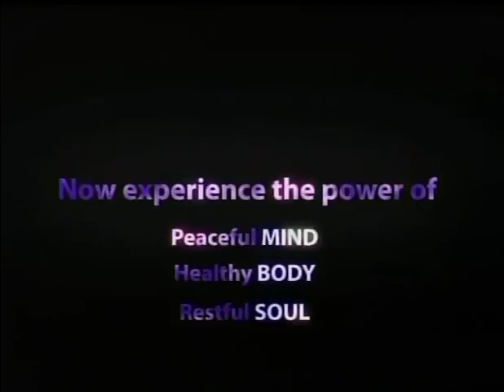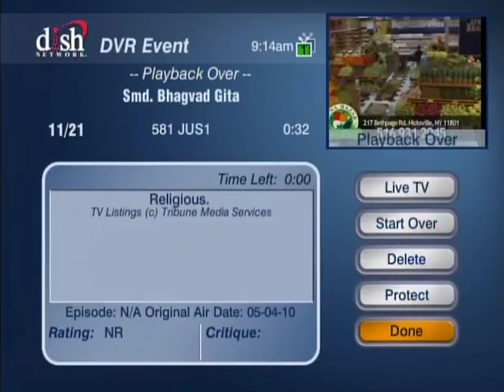HH Sankhya Swami Maharaja 9E Gita lecture in America.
A wonderful lecture on behalf of SMD Bhagavad Gita given by HDG Sankhya Maharaja in America NYC to teach some thing good for Glob. please watch and say you like this video or not. thanks, jai gopal.